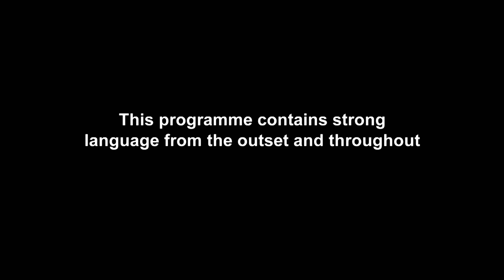EP #6: Marnie Simpson's Bladder Woes Get Worse | Geordie OGs 3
EXCLUSIVE: Marnie Simpson considers surgery to solve the poor lass's stomach stress...

Don’t miss brand new Geordie Shore on Weds 2nd Nov @ 9pm – only on MTV UK!